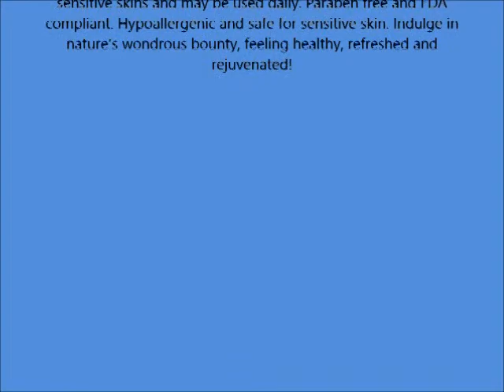Calily Life Organic Anti Aging Retinol Day Cream with Dead Sea Minerals, 1 7 Oz – Non Greasy, Fast